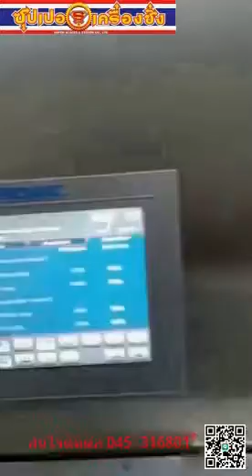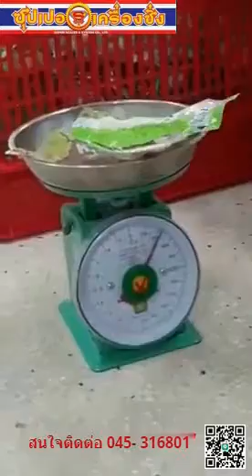Packing machine with multi head weight